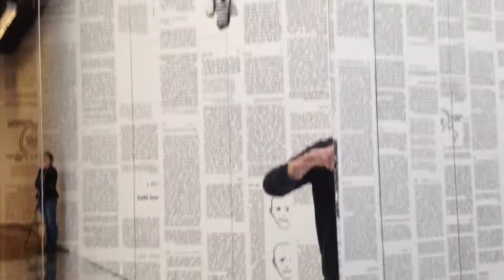Moving what's next Artist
Lehmann Maupin Galley the massive, immersive installation Via Negativa II, By Artist Lee Bul presents a labyrinth of corridors, adorned with fragmented reflective surfaces, through which viewers must make their way before ending their journey in a central chamber lined with brilliantly illuminated infinity mirrors. The installation provides an intense and disorienting experience that disrupts the viewer's perceptual and cognitive bearings, and alludes to the tenets of apophatic philosophy, which posits that divine nature is beyond the under-standing of rational human mind and can only be comprehended by defining what it is not 'the negative way' rather than what it is.